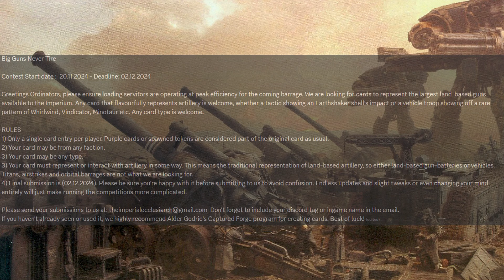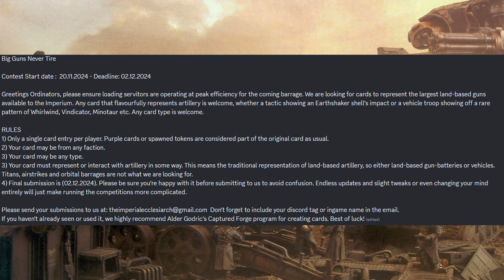BIG GUNS NEVER TIRE - CARD CREATION TOURNAMENT